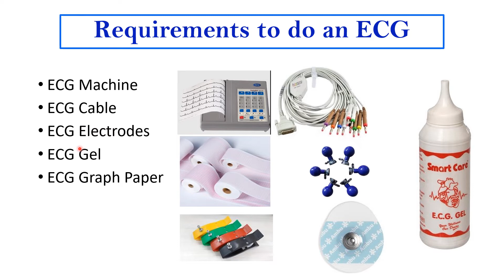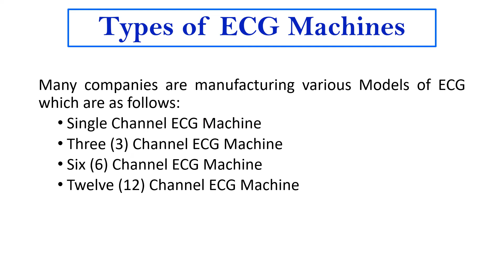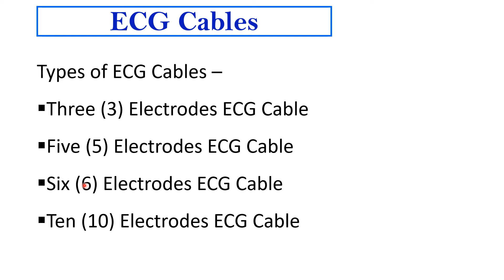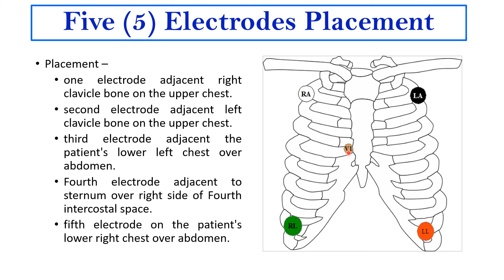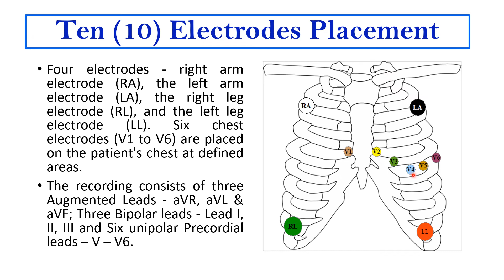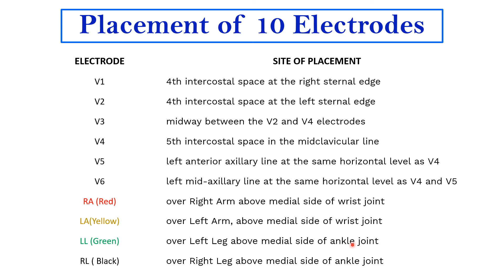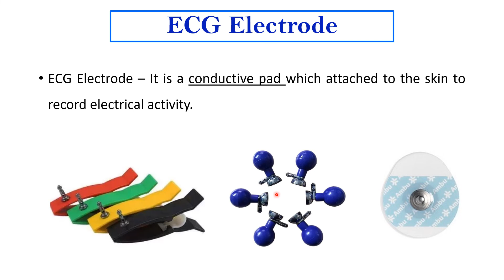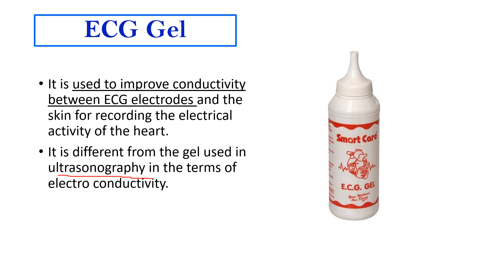ECG Machine & Accessories I ECG Machine models I ECG electrodes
Video Highlights
• ECG Machine models, types of ECG electrodes
• How ECG done?
ECG PAPER
ECG electrodes
ECG cables